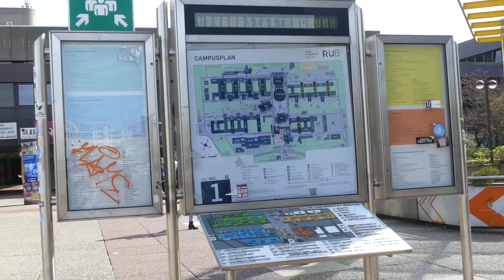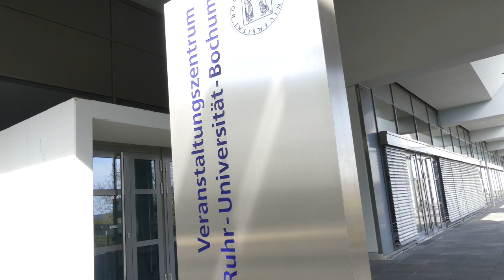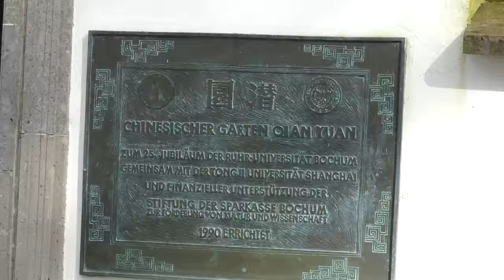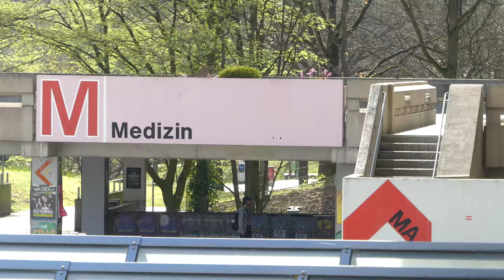JA-JaLiL Vlogs (Vlog 2) منزل صيني بداخل جامعة المانية - chinese house inside a german university